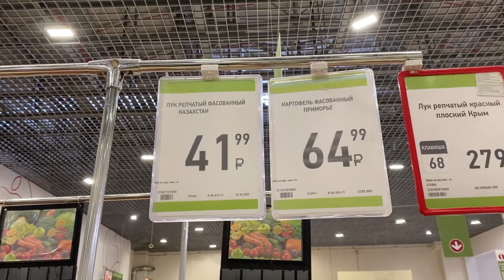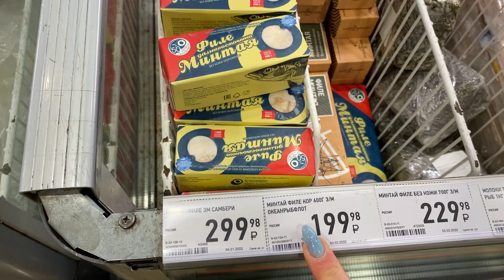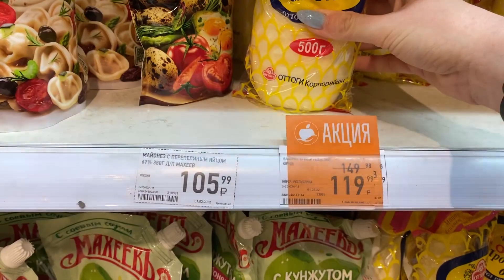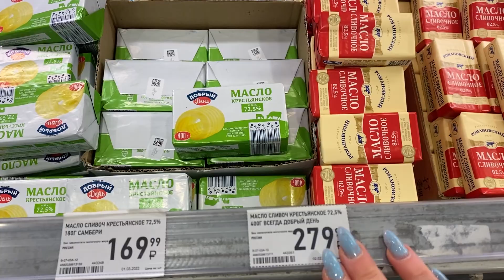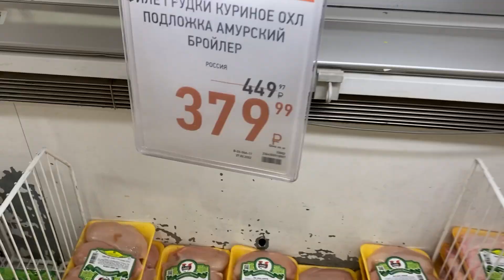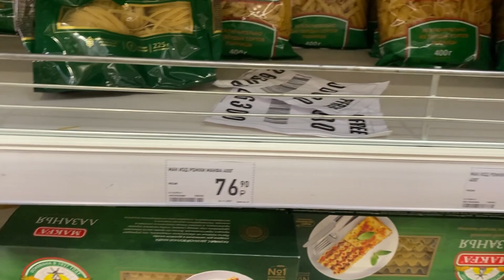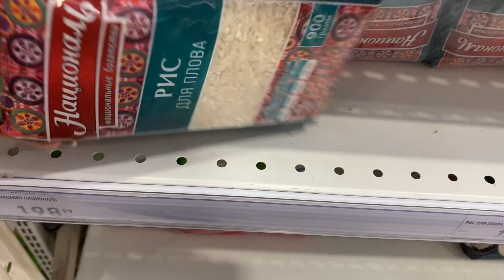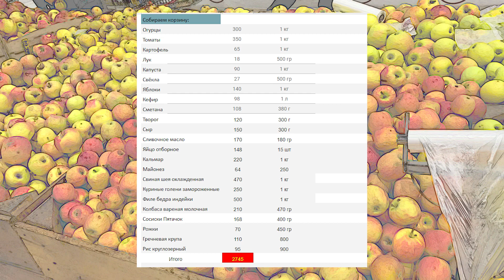Собираю продуктовую корзину 🥬 🥩 🧀 | #1 САМБЕРИ | Сколько стоят продукты в САМБЕРИ Хабаровск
Стоимость продуктов в магазине Самбери Хабаровск.
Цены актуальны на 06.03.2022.